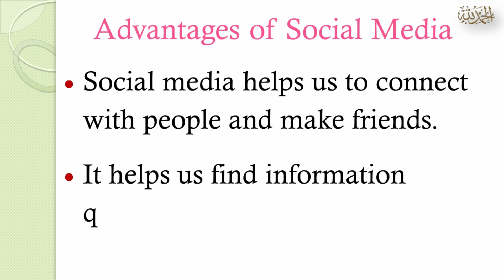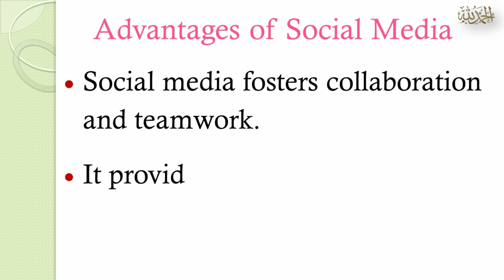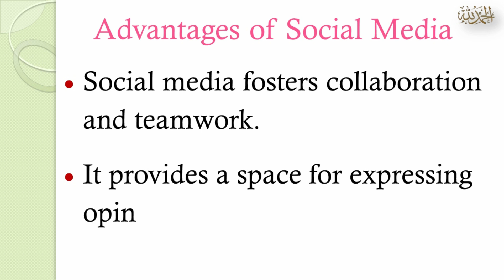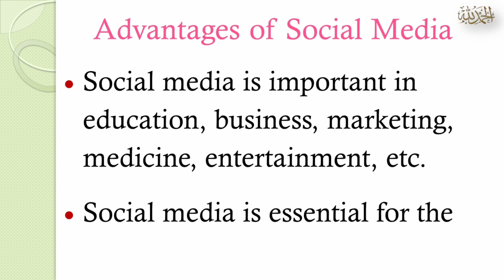Essay on Advantages of Social Media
Aslam-o-Alikum everyone